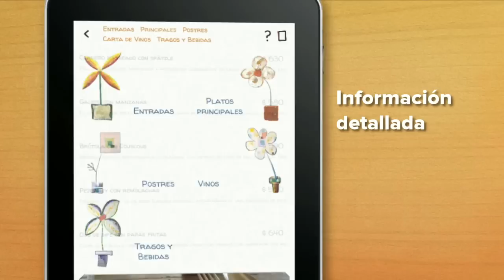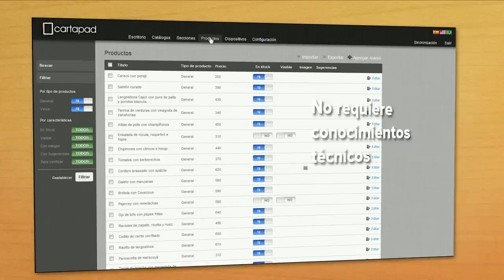Cartapad for restaurant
Video realizado para Cartapad, aplicación para i-Pad que promete una mejor experiencia a los comensales y más negocios para su restaurante.
También aplicable a todo tipo de catálogos y ventas en general.

Realización audiovisual Pseudo Producciones 2012